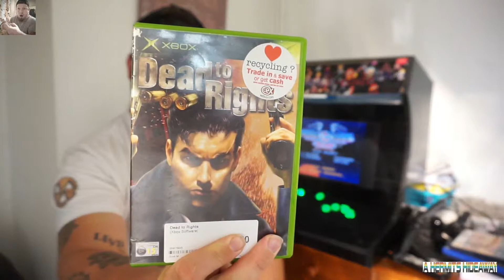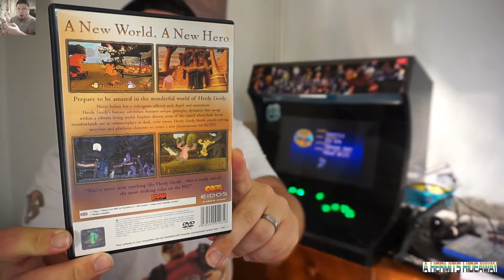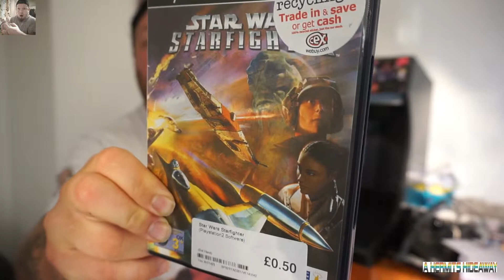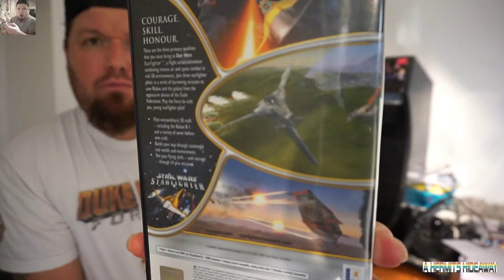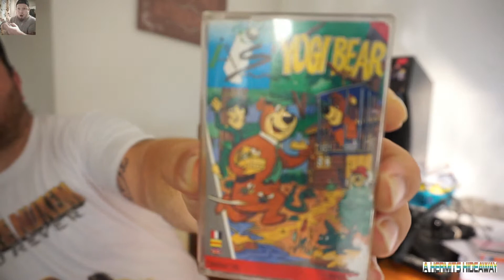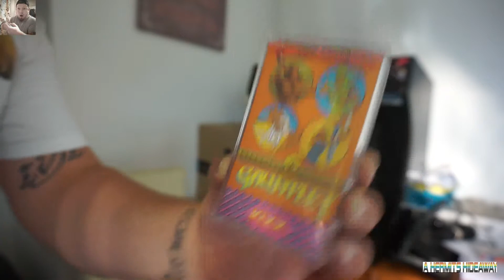Tenner Trade Trials - Challenge accepted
In this video we enter the games challenge set up by Keiran Bowes aka Retro Tech 100.

I hunt for bargains in my town, let's see if I had any luck.